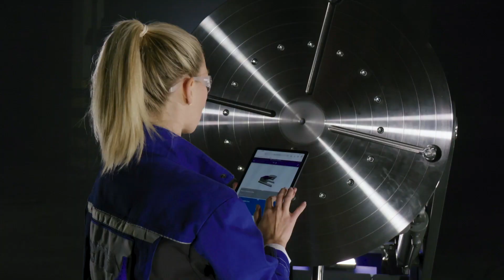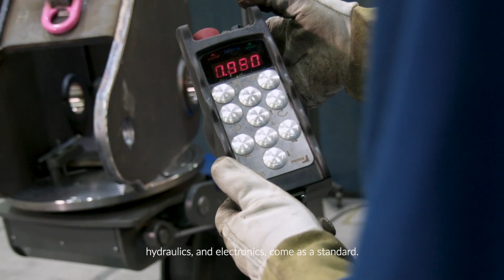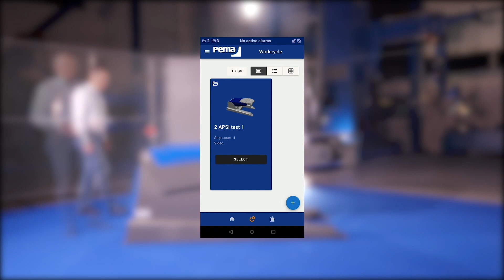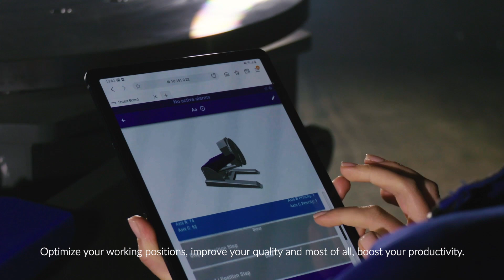PEMA Skymaster PRO | Machine walkaround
Our latest development, the programmable PEMA Skymaster PRO welding positioner, represents a fusion of modern digitality and Pemamek’s signature positioning technology.

The PEMA Skymaster PRO series expands the handling capabilities of previous Skymaster positioners with new intelligent software that enables the pre-programming of work cycles and handling positions.